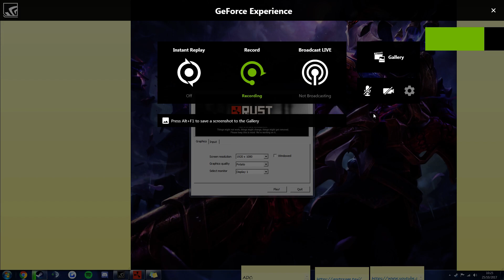rust black screen when launching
GPU: GeForce GTX 1050 Ti
CPU: AMD FX(tm)-6300 Six-Core Processor
Memory: 8 GB RAM (8 GB RAM usable)
Current resolution: 1920 x 1080, 60Hz
Operating system: Microsoft Windows 7 Professional